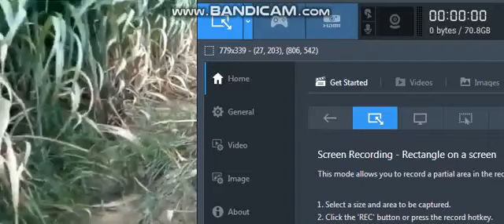Tractor based Sugarcane cutting machine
Sugarcane harvesting